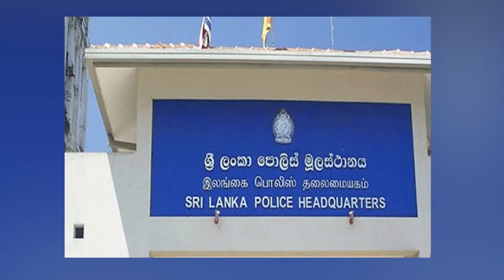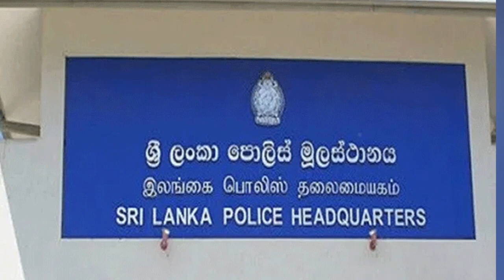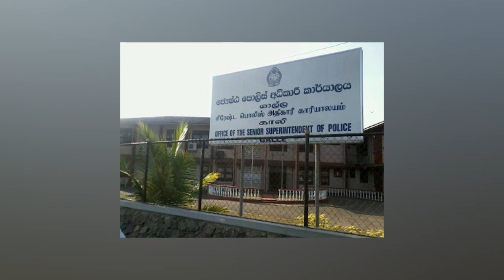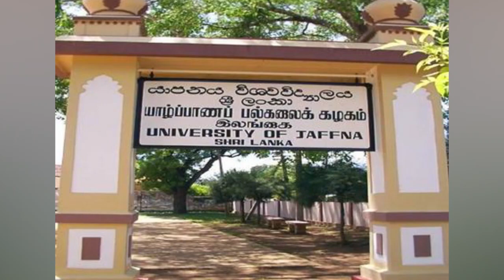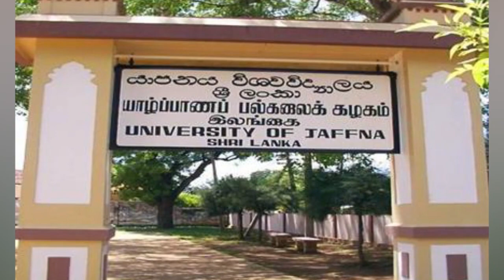இலங்கை மீது இரசாயணத்தாக்குதல்? இராணுவம் தயாராகிறது! | Srilanka Tamil News | THESIYAM News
R. Chanakyan asked whether the Department of Archeology has given powers to Buddhist monks.

Ranjith said that there is no decision in Sri Lanka Podujana Peramuna Party to support Ranil.

MPs comment on changing government environment after New Year.

Show : THESIYAM News